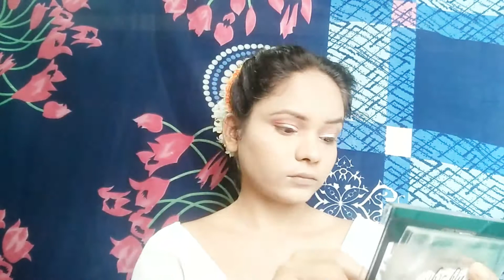|| bhuddhisht bride makeup look in white saree||❤😊😍⬜️ . brides self makeup.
namste,
                in todays video i share with u buddhisht bride look.

*1 st i wash my face. n use tonner, mosturiser n primer.after that i aply base makeup.*